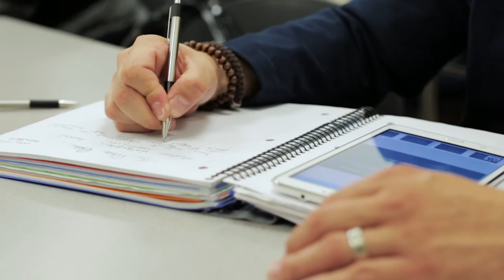Jose Pagan, U.S. Veteran Student